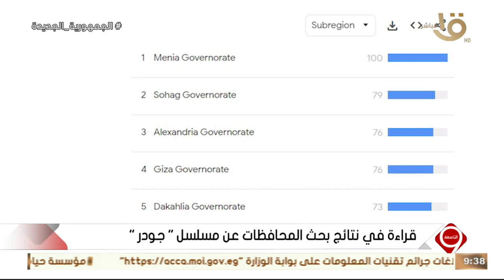التاسعة | قراءة في نتائج بحث المحافظات عن مسلسل "جودر"